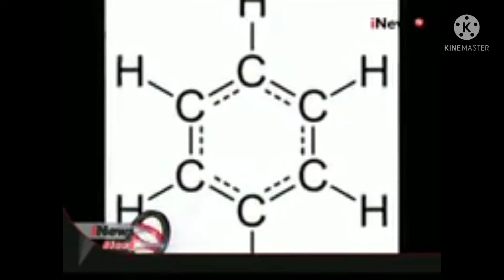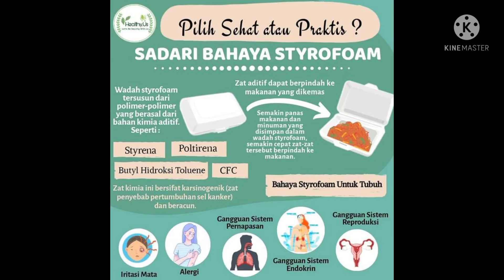Ancaman di Sekitarmu..